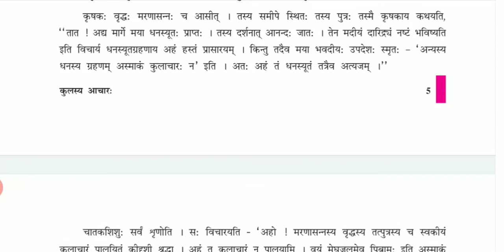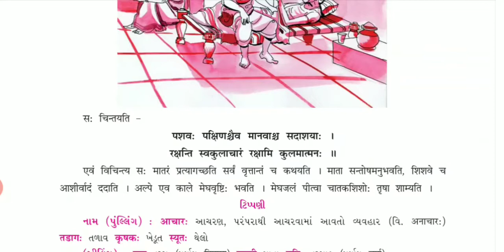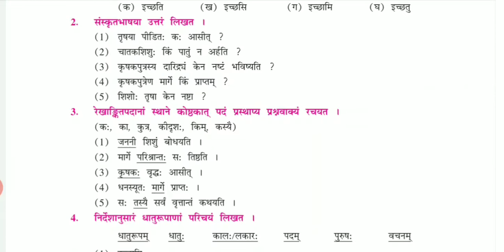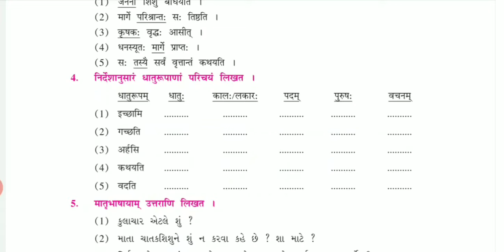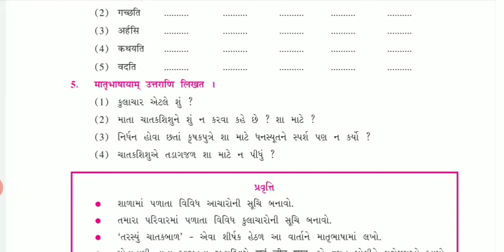STD 9 San Ch 2 Lec 3